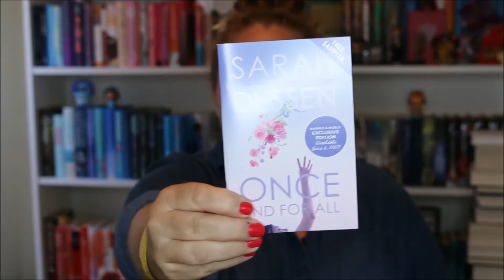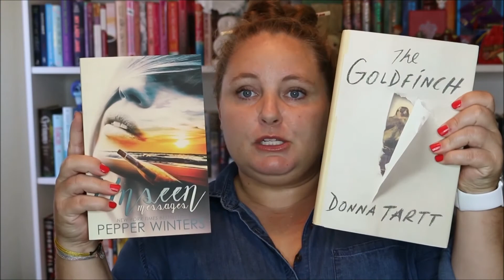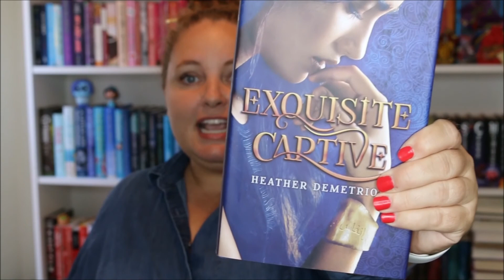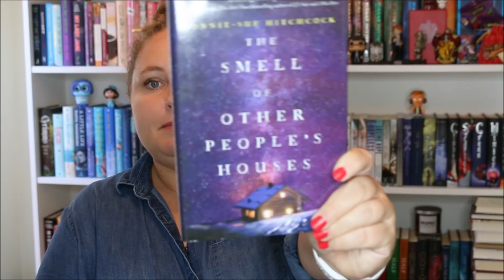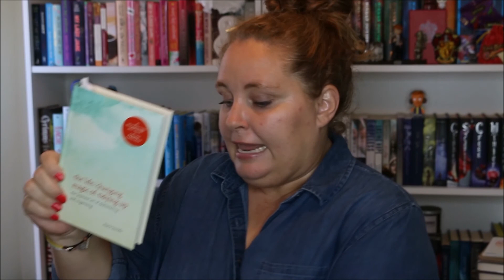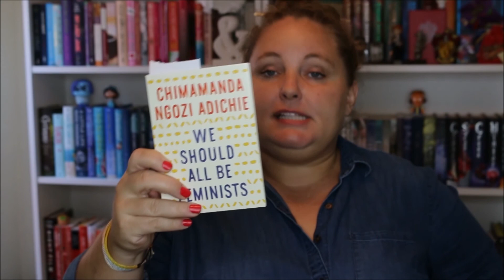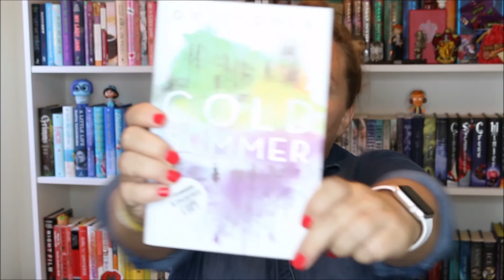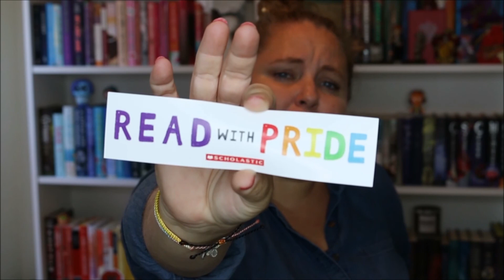June 2017 Book Haul | 30+ Books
This is by far my biggest monthly book haul ever! I took advantage of so many great deals & steals, plus I went on a little book shop trip that led to even more books. I do not regret one purchase. There's even a few books I got for free (a sampler, a couple for review, and 2 from my neighbor). Now that school is over and I have all of these amazing books I'll work on reading these while my wallet catches it breathe.

Below I will list all the books and provide links to the Goodreads page and a link to purchase each book from Amazon.

All the Words Are Yours: Haiku on Love by Tyler Knott Gregson